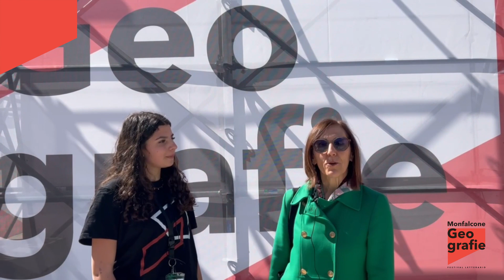Silvana Corbatto - Monfalcone Geografie 24 Marzo 2024